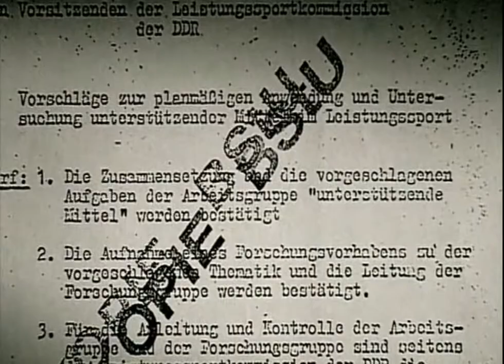Doping for Gold Segment 2